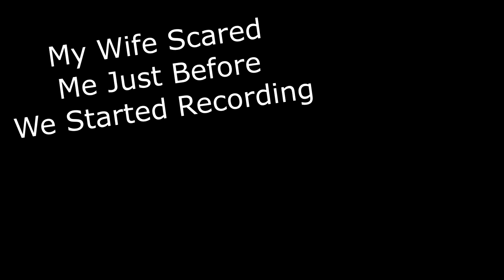Banjo and Kazooie Wife Co op Ep 20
We're not quite racing, but we can't really help each other. Watch as my wife and I play Banjo-Kazooie side by side

Banjo-Kazooie is a platform video game developed by Rare and originally released for the Nintendo 64 video game console in 1998. It is the first game in the Banjo-Kazooie series and follows the story of a bear, Banjo, and a bird, Kazooie, as they try to stop the plans of the witch Gruntilda, who intends to switch her beauty with Banjo's sister, Tooty. The game features nine nonlinear levels where the player must use Banjo and Kazooie's wide range of abilities to gather jigsaw pieces. It features challenges like solving puzzles, jumping over obstacles, collecting items, and defeating opponents.